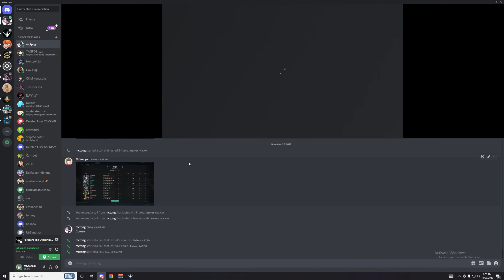Paragon: The Overprime | Kallari Jungle | 21-1-10